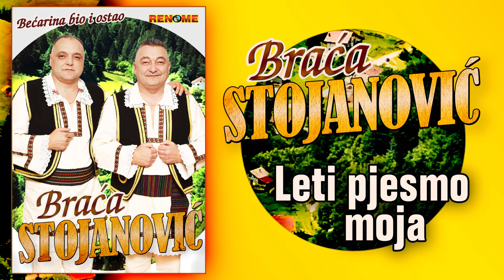Izvorna grupa Braca Stojanovic - Leti pjesmo moja (Audio 2020)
Izvorna grupa Braca Stojanovic - Leti pjesmo moja
album: Becarina bio i ostao (2020)

autori: Milenko Stojanovic Bato

pjevaju: Veljko i Milenko Stojanovic,
Ivica Bejic, Goran Lukic